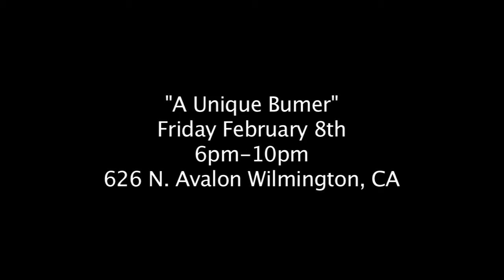"A Unique Bumer"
Friday February 8th
6pm-10pm
626 N. Avalon Wilmington, CA